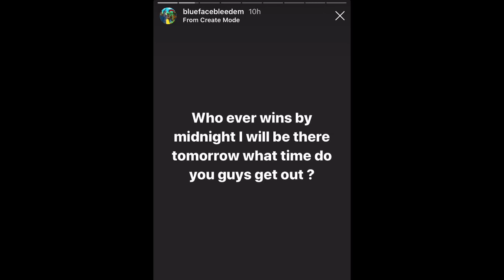BLUEFACE “ CHOOSING BETWEEN TWO SCHOOLS VISTA HIGH AND VAN NUYS HIGH FOR OLD SCHOOL TYPE CONCERT “